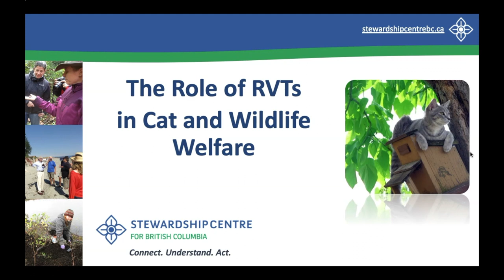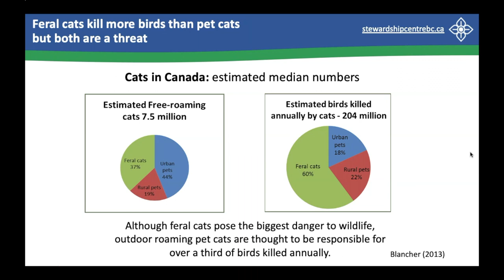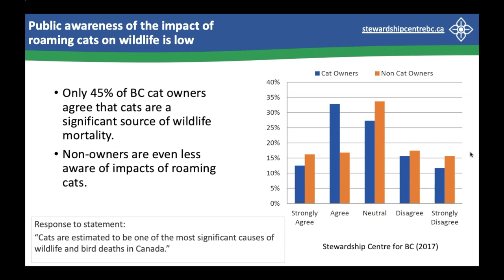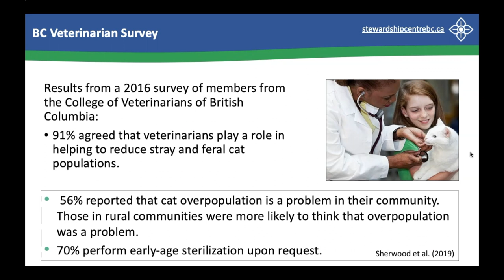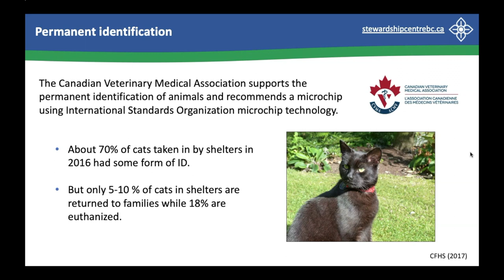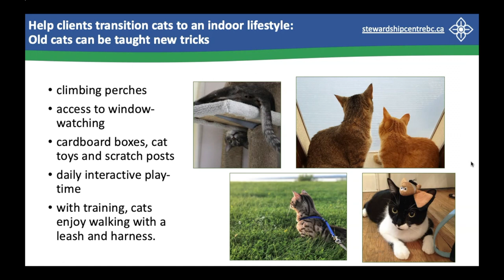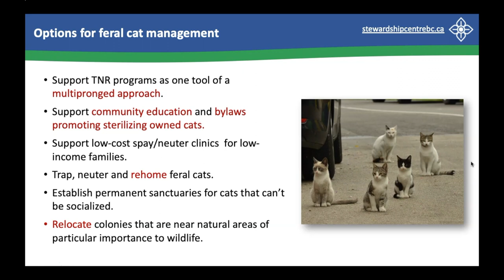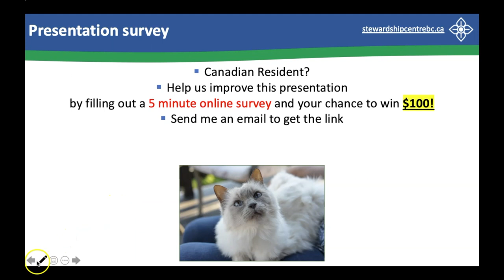*Cats and Birds* The Role of RVTs in Cat and Wildlife Welfare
This presentation was created by the Stewardship Centre of British Columbia.
The goal of this presentation is to bring awareness to the current challenges associated with outdoor cats, including their impact on our native species, the environment, and the health of cats themselves.

 relates to our wildlife health and human health.
Check out the video to learn how you, as an RVT, can provide client education and support to cats and their owners and to play a role in the preservation of our native species.
for more information on this topic